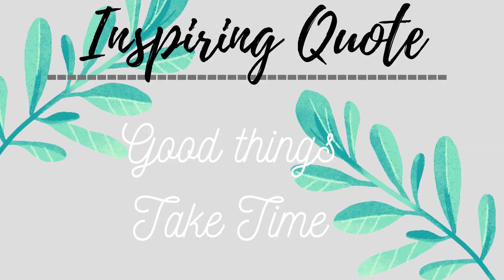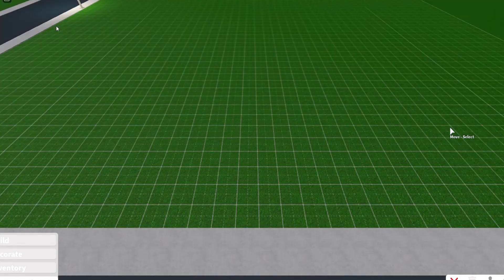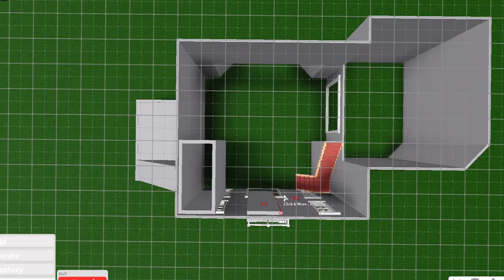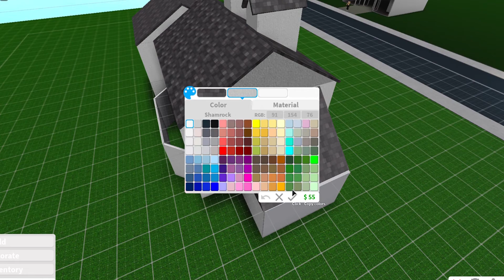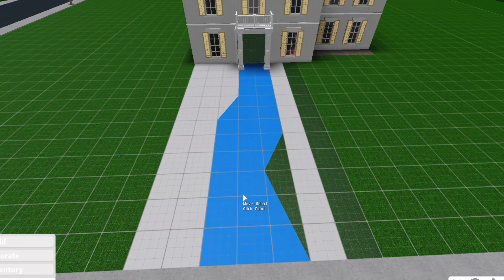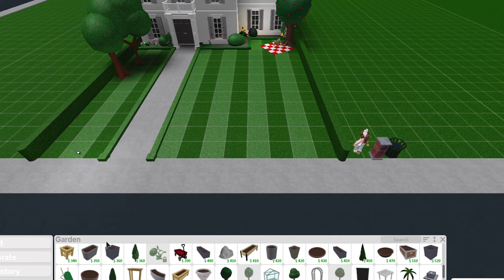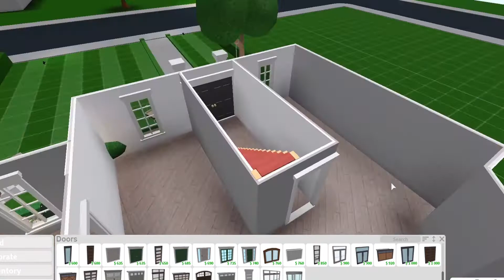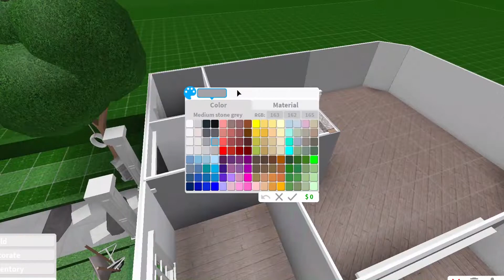Bloxburg | Aesthetic Colonial House build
This video only shows the Exterior being built! ✔

House Info:
4 bedroom
3 bathroom
Kitchen
Living room
Dining Room
Front Yard

Game pass:
Advanced placement
Multiple floor

Cost:  💲💲 $129, 480 Full Build
💲 20k of just the Exterior! 💲

Tags ( Ignore )
# Welcome to Bloxburg
# Roblox
# Bloxburg Speed Build
# Mini Mansion
# Lakeside House
 #  bloxburg mansion build
# Christmas house
# bloxburg update
# Speed build
# House build
# 1 story house
# Starter house
# Kids Bedroom